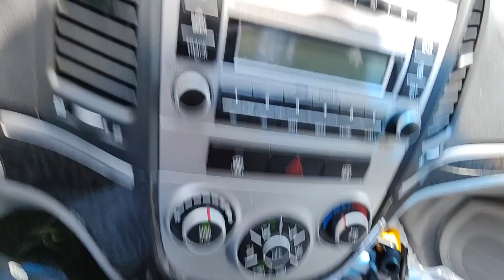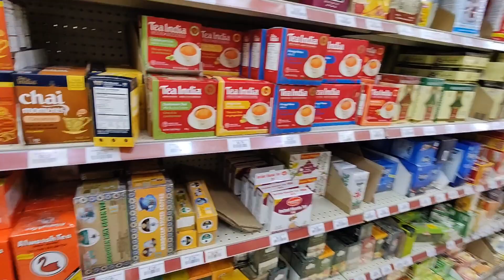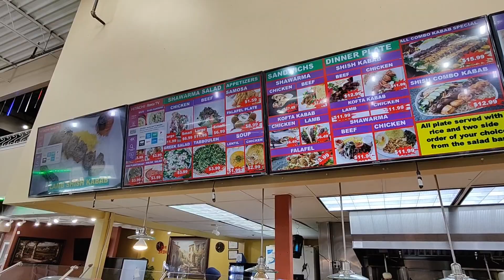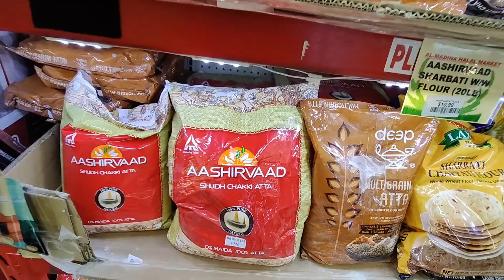Best Halal Meat in Atlanta GA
I found the best place to buy Halal Meat in Atlanta GA.